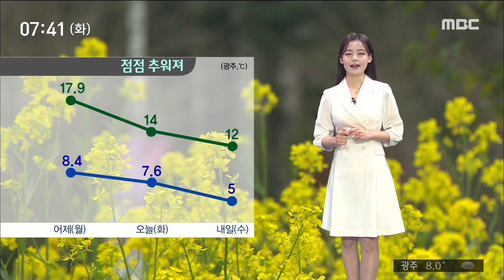[뉴스투데이]날씨